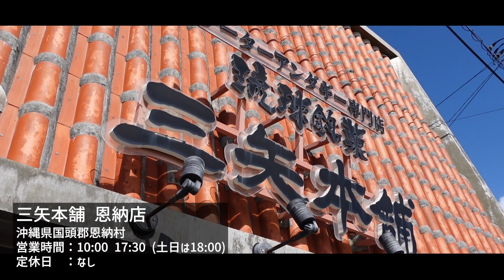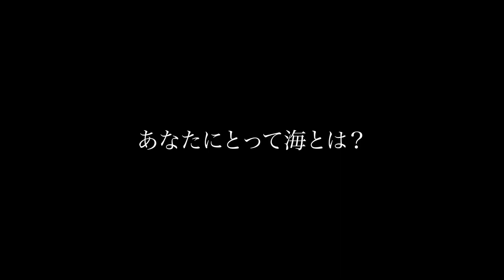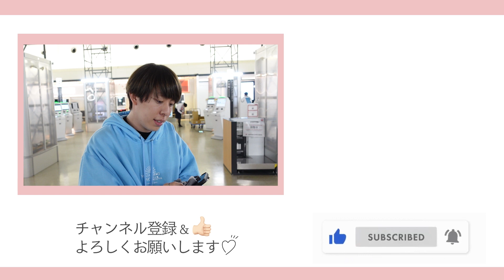【沖縄旅行🌺】カップルYouTubeはじめました🙋🏻‍♀️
また絶対に沖縄に行きたい✈️🌴🌺

スキンケア研究家の三上大進です。

・美容のこと
・たのしい出来事
・みんなから集めたエピソード

などなどupしていきます💁🏻‍♀️🤍